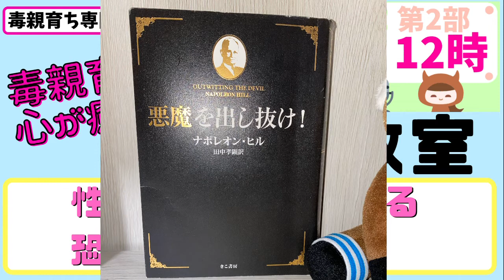性格の悪い人への恐怖心の正体は？【毒親育ち専門カウンセラーの毒親育ちのための心が癒される競馬教室】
『悪魔を出し抜け』ナポレオン・ヒル（きこ書房）
Amazon↓

こちらも是非聴いて下さいね↓
『音声教材・恐怖心に対する潜在意識の書き換え（第1部）』

★時間の無いあなたのために、1分くらいの役に立つお話を朝昼晩の3部に分けて配信しています。
第1部➡朝7時30分、第2部➡昼12時、第3部➡夜7時